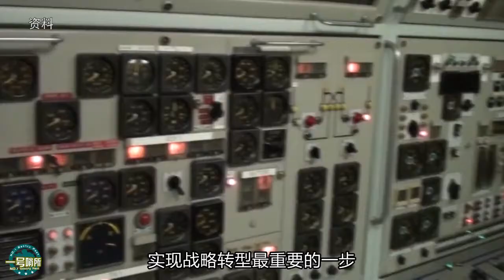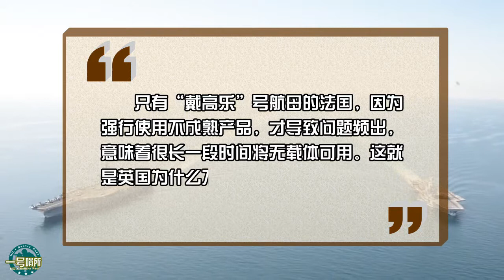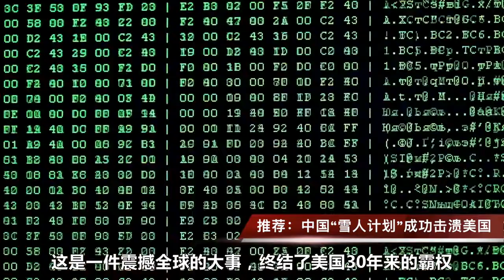官方首次披露我国海军的一个重大利好消息！ 【一号哨所】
近日，中国中船重工在宣布一个重大消息，出人意料的是，在国外也火了起来，关于中国这一举动有成千上万的网友在论坛发言讨论，其中不乏有许多精彩热评。 我們的影片會遵循公平、尊重的原則，確保不會包含任何仇恨言論的元素。